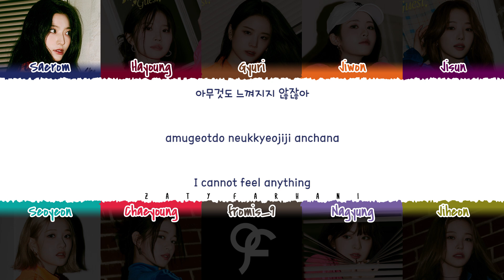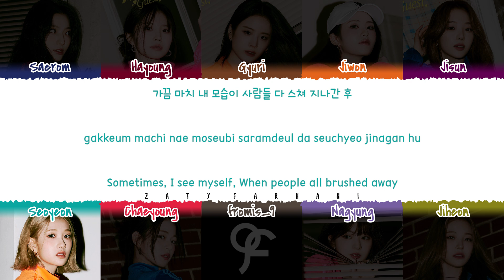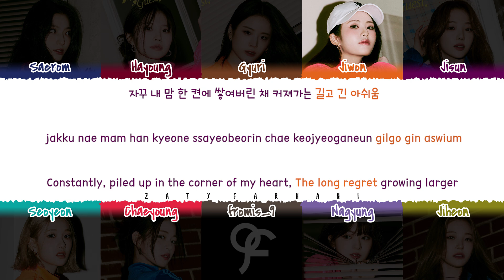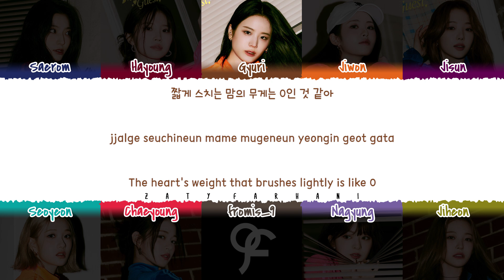fromis_9 (프로미스나인) - '0g' Lyrics [Color Coded_Han_Rom_Eng]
0g
fromis 9 0g
fromis 9 0g lyrics
fromis 9 0g color coded lyrics
fromis 9 0g audio
fromis 9 0g live
fromis 9 0g concert
fromis 9 0g music video
fromis 9 0g teaser
fromis 9 0g line distribution
fromis 9 0g cover
fromis 9 0g reaction
fromis 9 0g room easy lyrics
fromis 9 lyrics
fromis 9 dm lyrics
fromis 9 escape room lyrics
fromis 9 love is around lyrics
fromis 9 hush hush lyrics